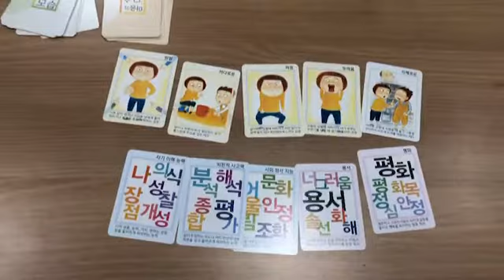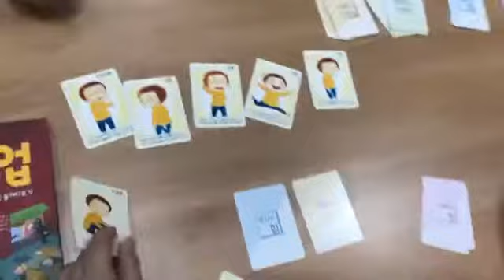감정카드, 공감대화카드 - 수업에 적용하는 방법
1.공감대화능력을 길러주고 상처받은 마음을 치유해주는 손그림 감정카드를 가지고 수업에 적용하는 방법입니다.
2.생각날기는 다르게 생각할 수 있는 인재를 만들기 위해  오랜세월 한 발 앞선 교재와 교구, 교육방법을 만들어온 회사입니다.

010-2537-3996으로 전화나 문자를 보내주세요. ^^"